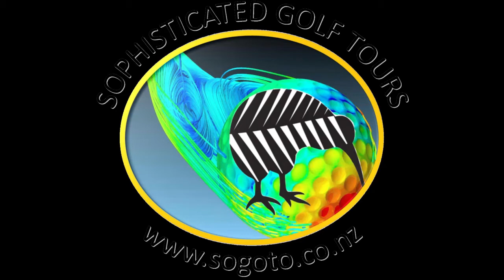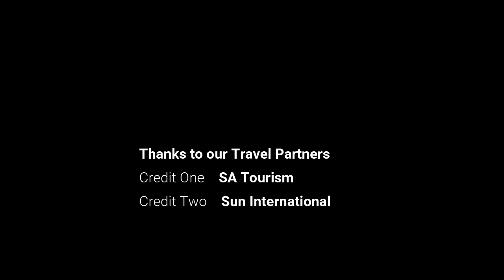SUN CITY South Africa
Golf in Sun city, nothing better